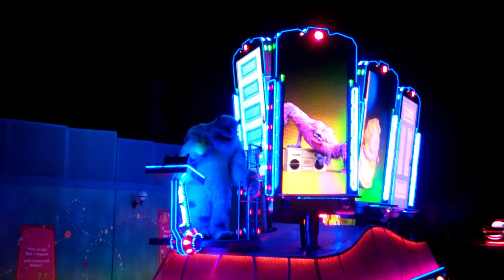Nighttime Parade Paint the Night - Hong Kong Disneyland